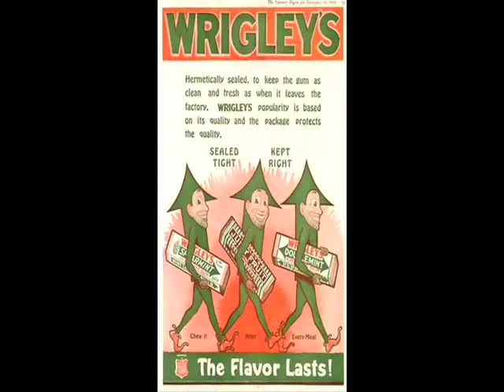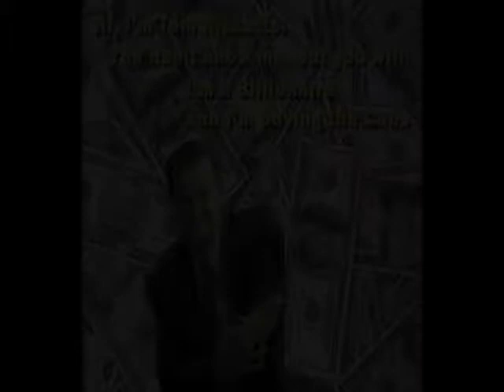Chicago Cubs "From Rags To Ricketts"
A brief history of the Ownership of the Chicago Cubs.